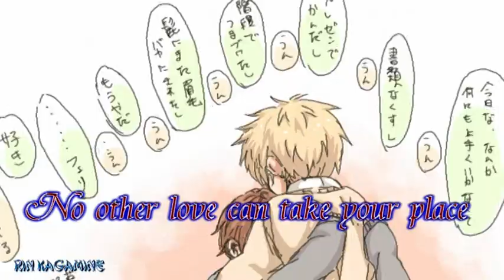Ukita || Where is The Love? (Dov'è L'amore?)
I discovered this song only yesterday and I was like "THIS IS SO UKITA"